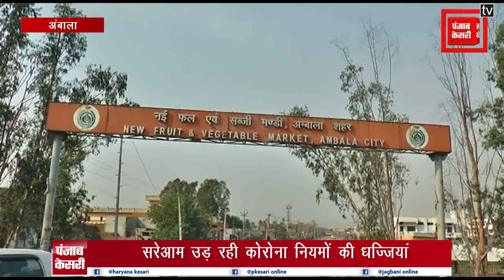बढ़ते कोरोना संक्रमण में भी लोग उड़ा रहे SOCIAL DISTANCING की धज्जियां...